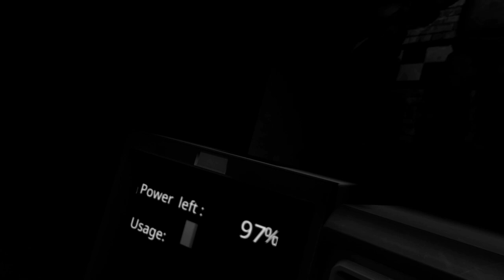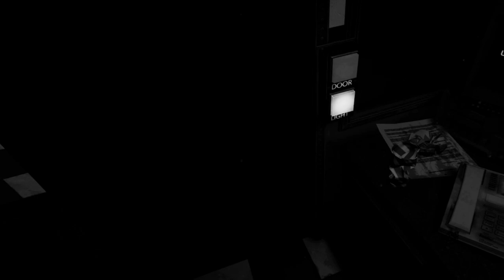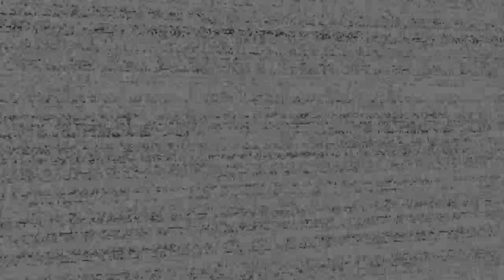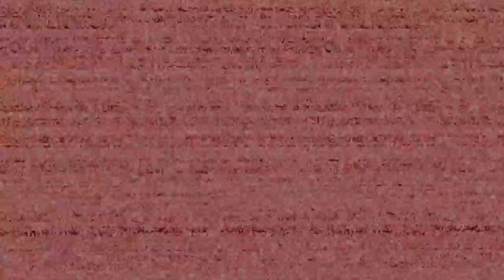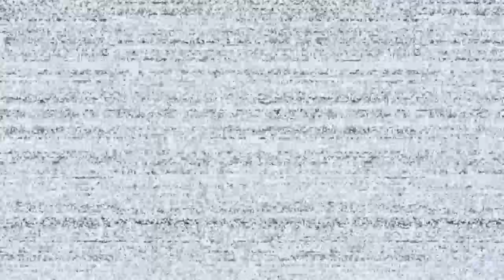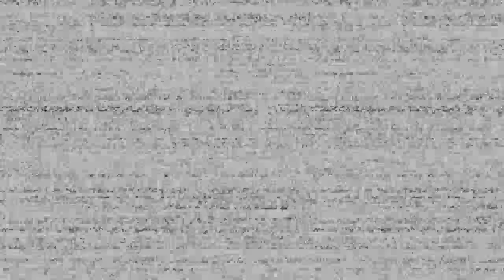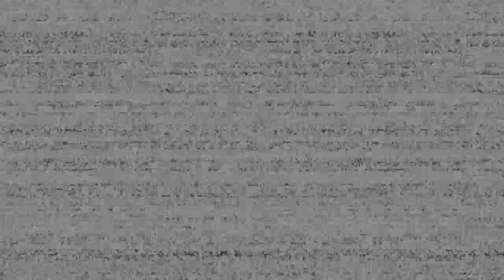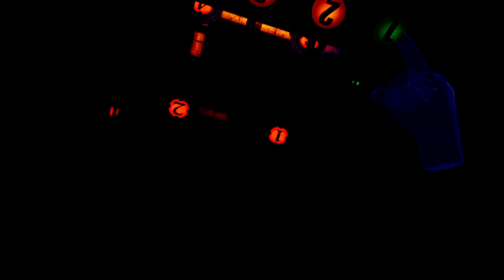umm.. Wentylacje.. - Five Night's at Freddy's Help Wanted (VR) [8]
MOJE SOCIALE!